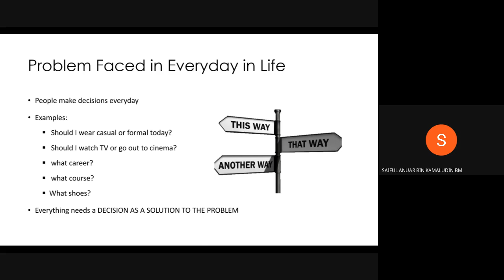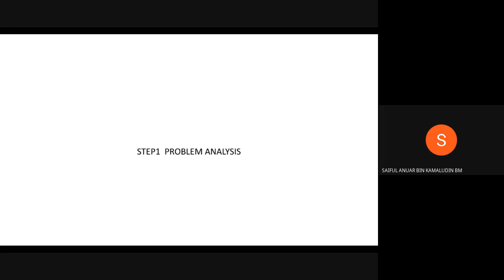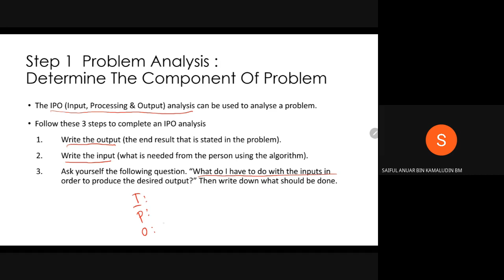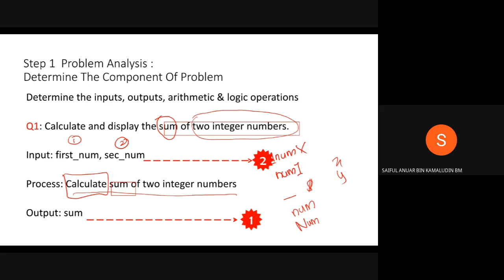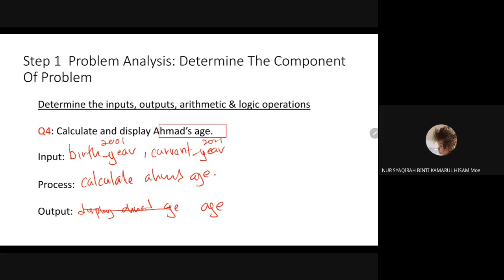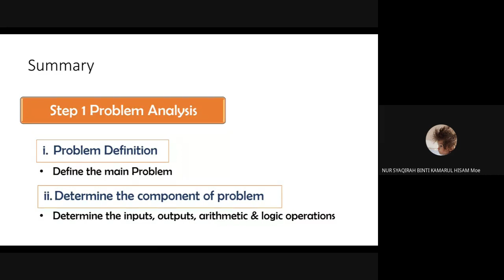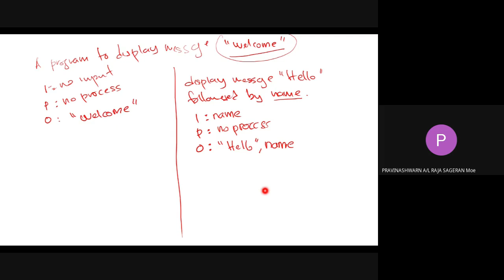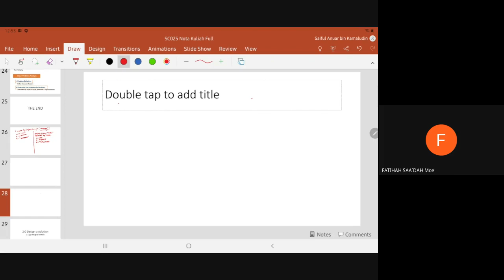SC025 Lecture #1 1.1 Steps in Problem Solving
Recorded Google Meet Lecture
Computer Science SC 025
F2 Session 2020/2021
25 January 2021